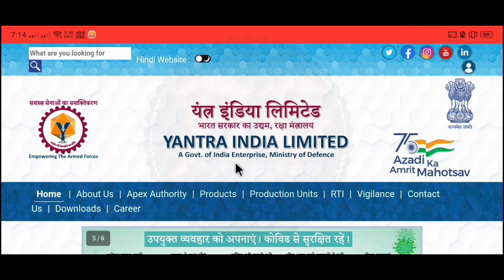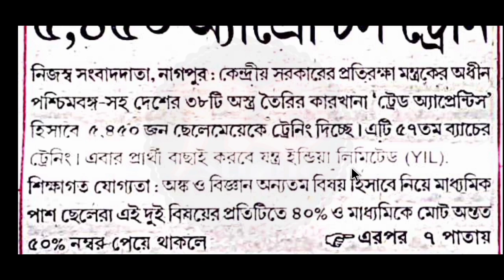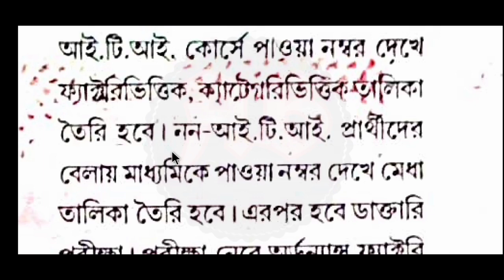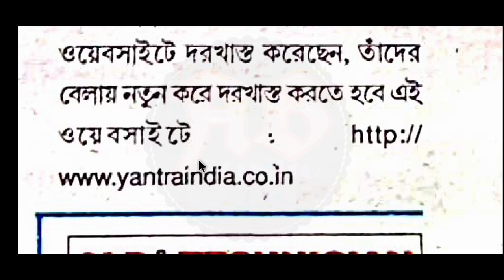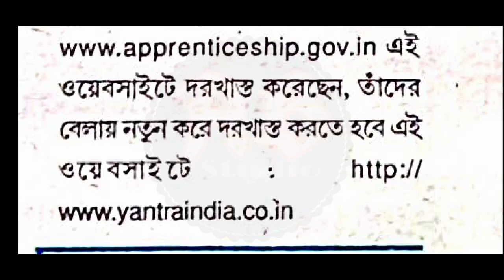পশ্চিমবঙ্গের ৩৮টি অস্ত্র তৈরি কারখানায় নিয়োগ | প্রশিক্ষণ দিয়ে চাকরিতে নিয়োগ | ordnance factory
পশ্চিমবঙ্গের ৩৮টি অস্ত্র তৈরি কারখানায় গ্রুপ সি ও ডি কর্মী নিয়োগ। ছেলে ও মেয়ে উভয়ে আবেদন করতে পারবেন। এই নতুন নিয়োগের বিজ্ঞপ্তি আজই প্রকাশিত হয়েছে। এই ভিডিওতে আলোচনা করেছি। "বিজ্ঞপ্তিটি বিস্তারিত পরে তারপরে আবেদন করুন, ভিডিওটিতে বলেছি তবুও নিজেই নোটিশটি ডাউনলোড করুন। আপনাদের কাছে বিশেষ অনুরোধ ভিডিওটি আগে সম্পূর্ণ ভাবে দেখুন। তারপরেই আবেদন করুন।